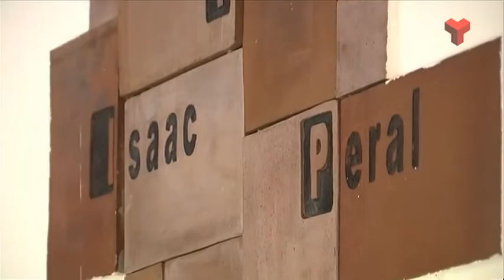English corner a l'escola Isaac Peral de Terrassa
Fragment del vídeo del programa 'El Vallès Educa' de Canal Terrassa publicat el 10 de febrer de 2015 amb l'experiència de l'english corner de l'escola Isaac Peral de Terrassa.  El vídeo original es pot veure a